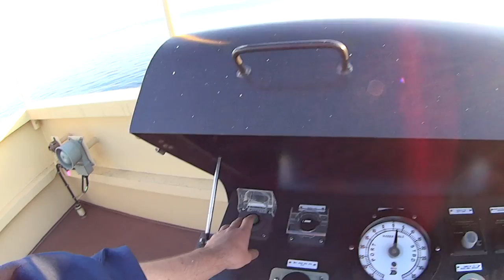Top moments during sea trial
Sea trials carried out in the Black Sea.